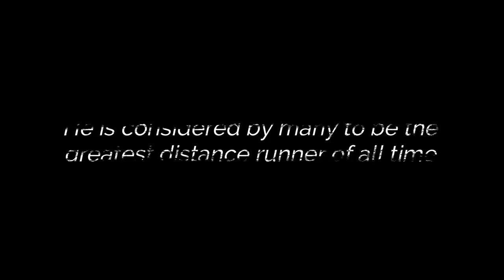This Will NEVER Happen Again || Kenenisa Bekele - The G.O.A.T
Just how good was Kenenisa Bekele?  He was so good in so many different ways, that defeating this one Ethiopian legend was almost impossible.  In this video (Part 2) we'll break down his greatest cross country moment, that only further confirmed his superiority as the GOAT of Cross Country